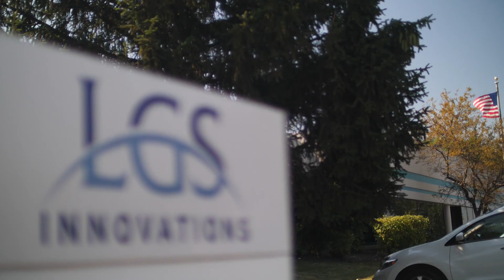What's best about working at LGS? The tech and the people...